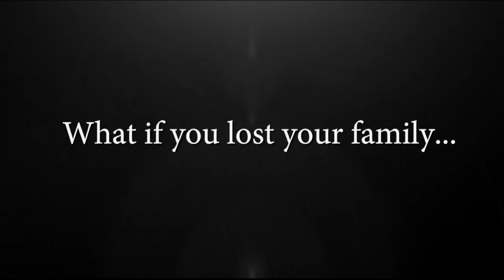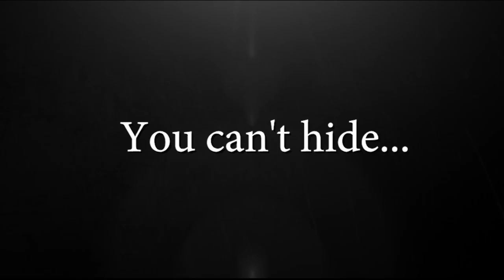The Hotline Movie Campaign Trailer | Crime Thriller Fighting Sex Trafficking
The Hotline Movie official crowdfunding campaign trailer. A crime thriller, coming soon to theaters!